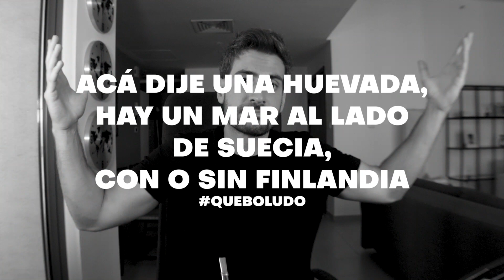FINLANDIA NO EXISTE? - Teoría de conspiración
Esta teoría de conspiración puede estar compitiendo en el top 3 de las más boludas. Aún así... estoy intranquilo.

Como comenté en el video, decidí mezclas dos de mis actividades favoritas: hacer videos y ver boludeces en internet. Este es el resultado, espero que les guste.

Y esto acá lo pongo de onda, porque no podés ser tan careta de no seguirme en Instagram todavía.